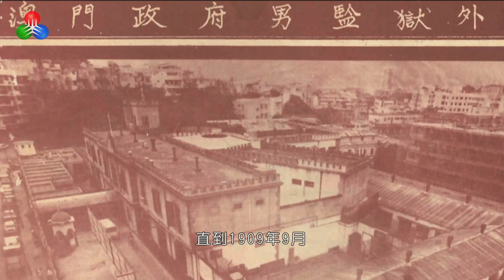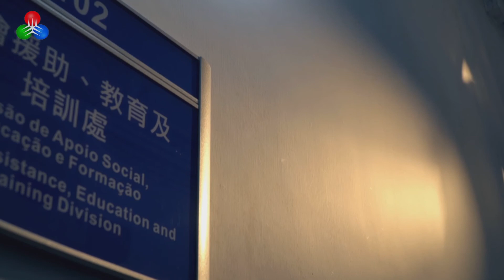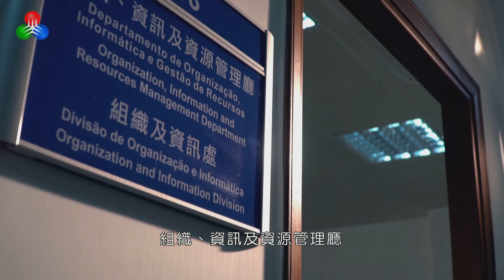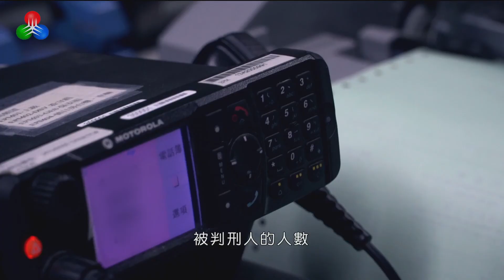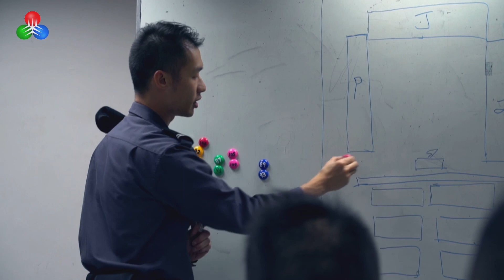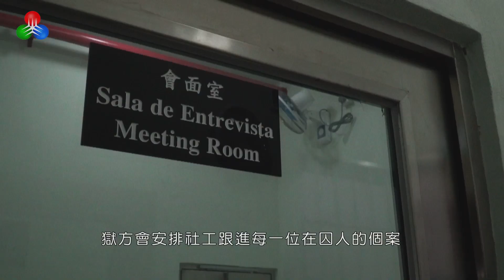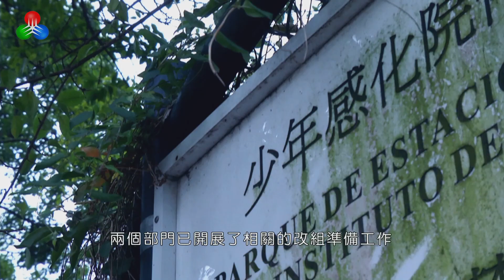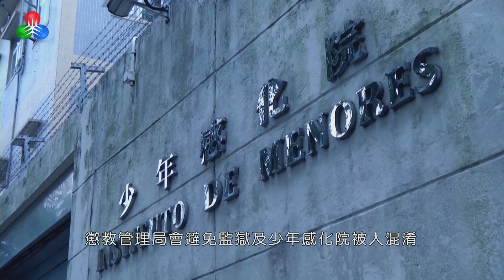「警民同心」【電視版】第8集 (2015-12-26)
為貫徹落實主動警務、社區警務和公關警務的理念，保安司及轄下所有部門聯同澳廣視，共­同製作《警民同心》電視綜合節目，透過介紹保安範疇各部門工作、犯罪資訊、防罪技巧­和模擬案例等內容，加強公眾對保安部隊及部門的認識和瞭解，掌握更多安全資訊，密切警­民¬關係，凝聚警民合力，共同維護澳門的安全和發展。